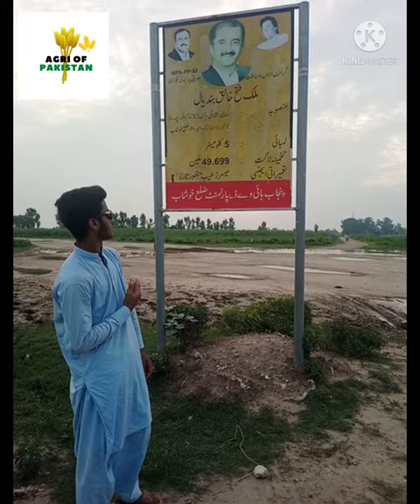History of Bandial Airport/Punjab Pakistan/Agriculture in Pakistan